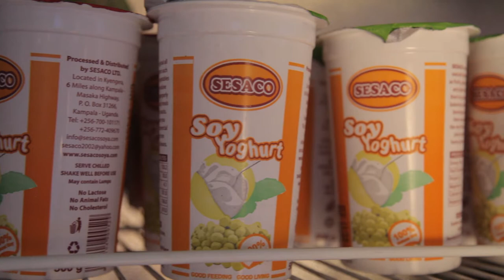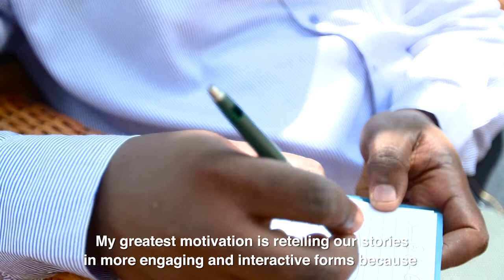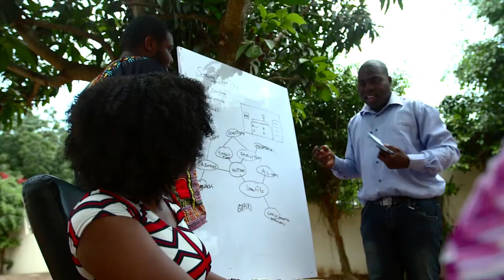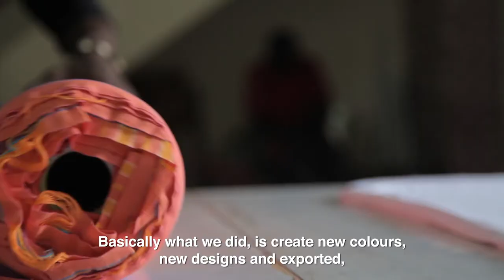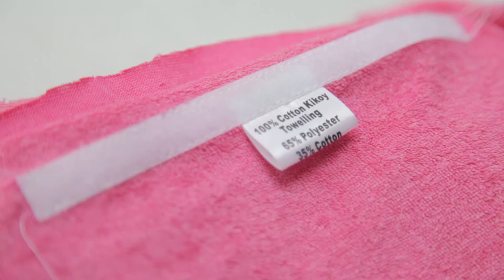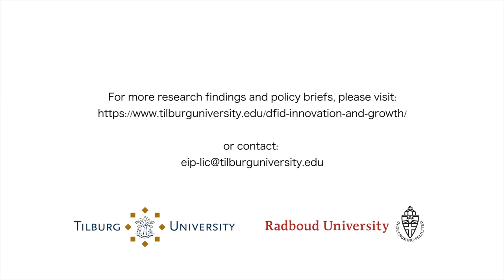DFID EIP-LIC Innovation in manufacturing SMEs - Tilburg University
Research of Tilburg University into types of innovation in small and medium-sized enterprises in manufacturing in sub-Saharan Africa.